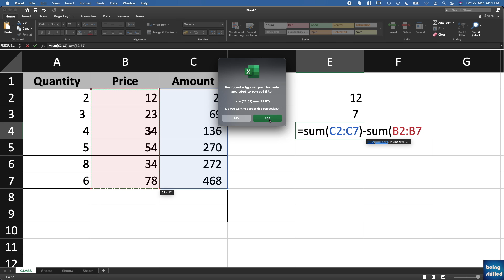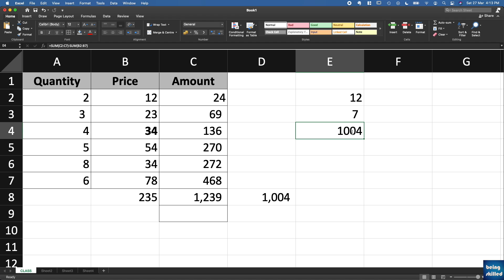How to subtract numbers in Microsoft Excel?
Being Skilled helps you become skilled by watching 5 minute video tutorials and learning at your own pace.